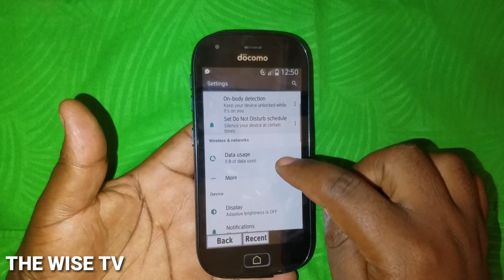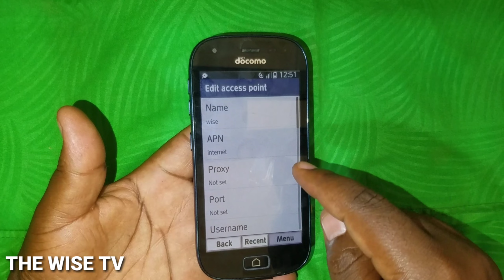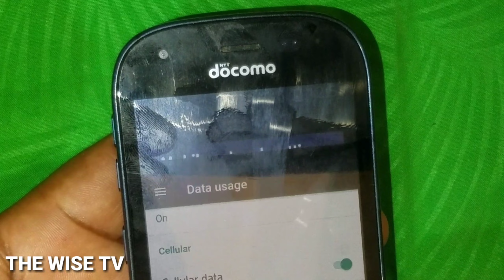HOW TO ENABLE DATA CONNECTION IN FUJITSU DOCOMO NTT F-03K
Hi guys.
Was this video helpful?